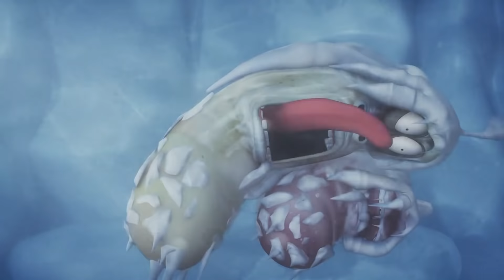THE SKI JUMP ⛷ | LARVA | Cartoons for Kids | WildBrain Kids